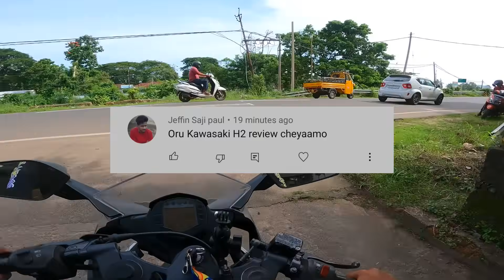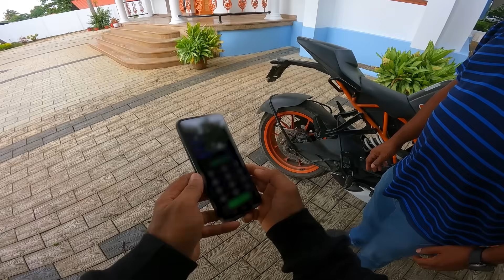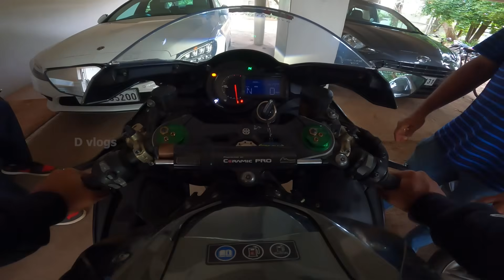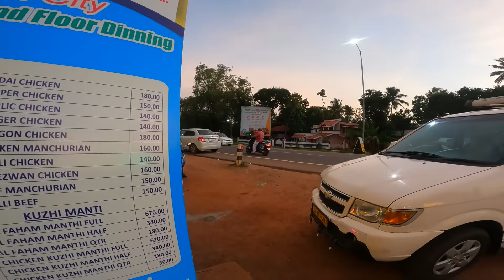Life at Two Extremes | Kawasaki Ninja H2 🔥🔥🔥